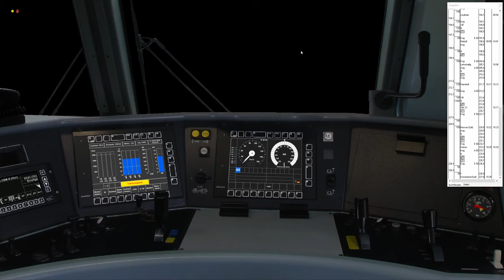Mit dem RE 6 nach Sylt | ZuSi3 #12 | Marschbahn | BR 245